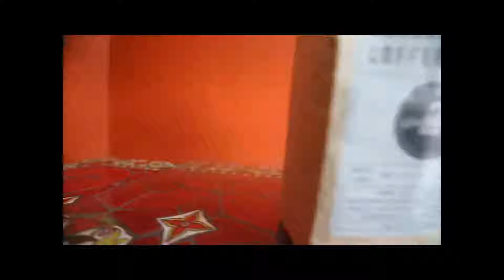Herb R. Anderson - Coffee With Jason - Episode 2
Sit down, relax, and enjoy a cup of coffee with Jason Harris and Herb R. Anderson. The Two jam about short term vs long term strategy, customer value/opportunity and growth in the marketplace.

for more content, bookings and information.

Listen To The Podcast:
Apple Podcast:

Bell2Bell: bell2bell.ca (get your closers coffee here!)